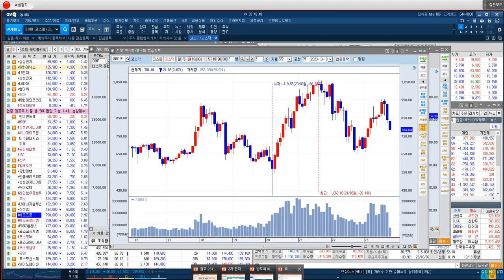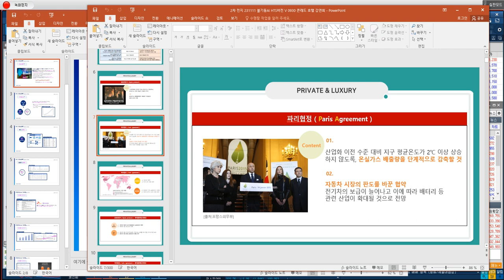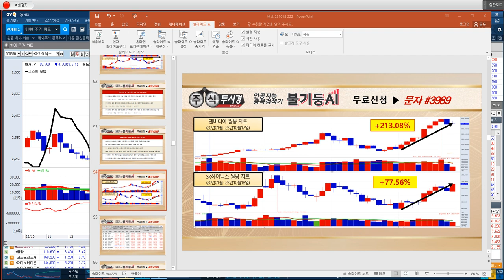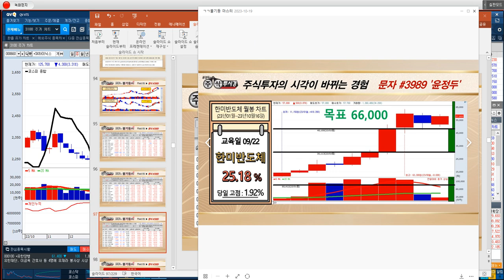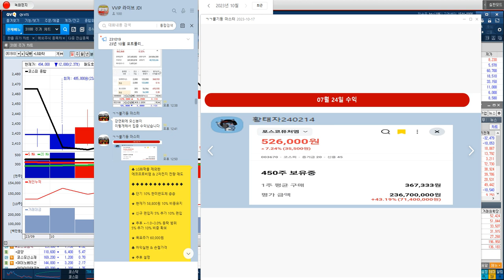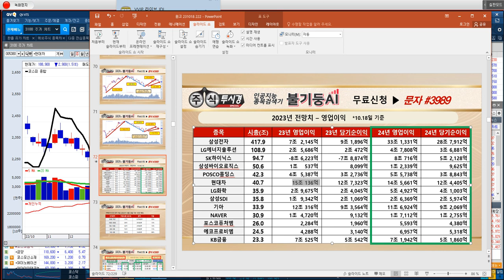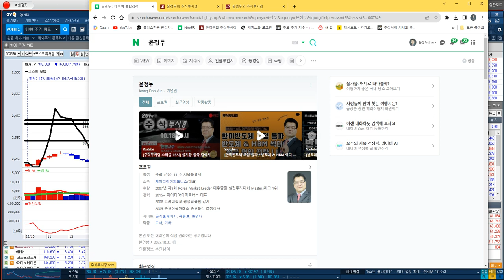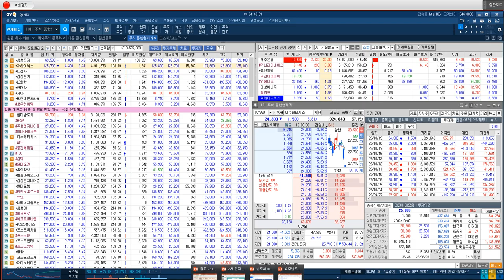[V자 폭등임박 & 대박 섹터는? 낙폭과대 2차 전지 vs 신고가렐리 반도체 & HBM] 한미반도체 & HPSP & 삼성전자 & SK하이닉스 & 엔비디아 & AMD & 아마존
♣ 제주은행 & 상한가↑기념
♣ 불기둥AI V0930 출시 기념
◆ 콘래드호텔 특별 강연회

◆ 11월 11일 토) 15시 ~ 19시
◆ 만찬(코스요리) 19시 30분~

◆ 교육 커리큘럼

1. 불기둥AI MTS 실전 사용방법
2. 불기둥AI HTS 매매신호 설정
3. 불기둥AI 고점 자동매도 전략
4. 매직계산기 차익실현 활용법
5. 시장 주도주 선취매 특별교육

◆ 프라이빗 Luxury 교육 혜택

가. V 0930 & V1500 메뉴얼 제공
나. 불기둥AI HTS 평생 무료 (문의)
다. 불기둥AI MTS버젼 1개월 제공
라. 1,100만원 상당 교육VOD 제공
마. 따블↑목표 핵심 공략주 OPEN
바. VVIP 체험기간 제공(1주일 ~ )
사. VVIP 신규 & 연장 가입 혜택

◆ 참가비용결제
▶ 1,100,000원
▶ 국민은행 (주)제이디아이파트너스
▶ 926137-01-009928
▶ 카드결제가능

◆ 선착순 30명 / 잔여 17명

13. 일반 류*현님
12. 일반 김*철님
11. 일반 안*용님
10. 일반 손*민님
09. 일반 정*윤님
07. 일반 임*수님
06. 일반 김*욱님
05. 일반 이*원님
04. 일반 김*진님
03. 일반 초대박님
02. VVIP 황태자님
01. VVIP 주식못난이님

♣ 반도체 & HBM 교육

◆ 한미반도체 & HPSP

◆ 엔비디아 & AMD & 아마존

◆ 테슬라 & 마이크론테크놀로지

◆ POSCO홀딩스 & 포스코퓨처엠

★ 2023년 10월 19일 10:13